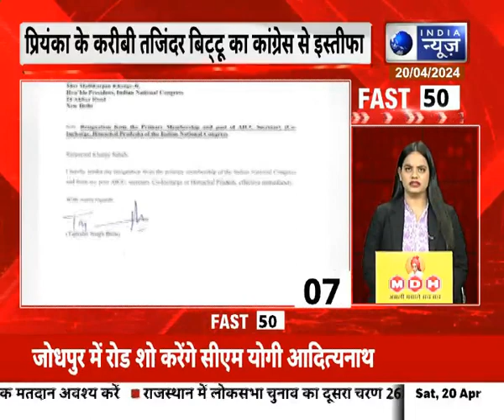TOP 50 : देखिए देश और दुनिया की 50 बड़ी खबरें सिर्फ इंडिया न्यूज़ राजस्थान पर | Hindi News